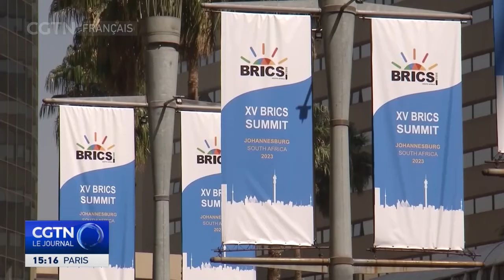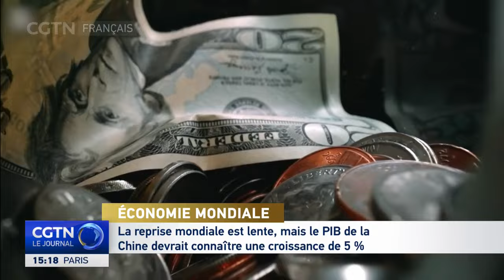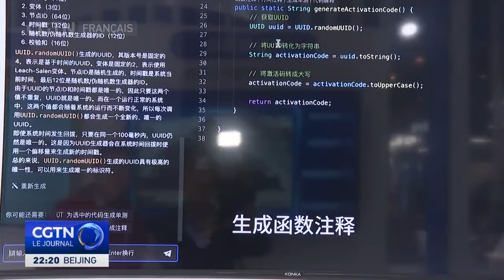Les grands titres en 2023 : CMG sélectionne les 10 évènements mondiaux les plus marquants de l'année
China Media Group a dévoilé son top 10 des principales actualités du monde pour 2023.